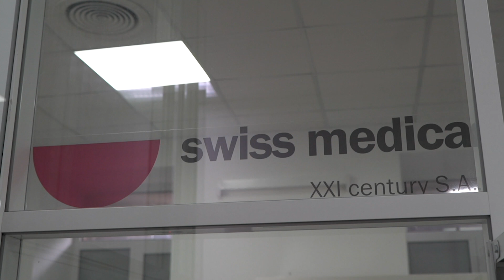Cerebral Small Vessel Disease Treatment With Stem Cells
“I can walk now – without a stick, without a rollator!”.

Diagnosis: cerebral small vessel disease (CSVD).
Duration of the disease: about 14 months.
Country: The Netherlands.

Before the treatment:
• gait disorder, difficulty walking
• balance disturbance
• fatigue
• decrease in activity level

After the treatment:
• improvement of gait
• improving mobility
• increasing energy levels
• overall health improvement

Treatment program (10 days) included:
• Intravenous infusion x 2: allogeneic cultivated placenta-derived multipotent mesenchymal stromal cells (MSCs), allogeneic cultivated umbilical cord-derived multipotent mesenchymal stromal cells.
• Intrathecal infusion: autologous bone marrow mononuclear cells (MNCs).
• Physiotherapy: Mesodiencephalic modulation, Super Inductive System (SIS), Electromyostimulation.
• Intracellular Metabolism Recovery (IMR) therapy, intravenous infusion.